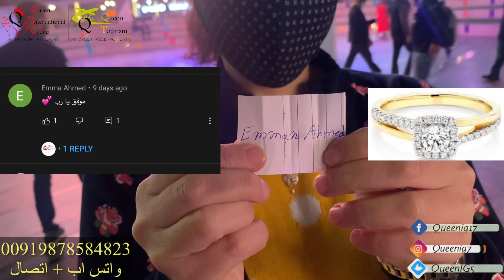خاتم من الذهب للفائز في مسابقة كوين (السياحة والسفر في الهند )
شكراً لدعمكم للقناة

 كوين إنترناشونال قروب
(إجعل حياتك فاخره)

خدمات كوين في الهند :-

‎كوين السياحة العلاجية (تخصصنا أنت )

‎كوين التعليم (نضئ طريقك)

‎كوين السياحه الترفيهيه(لاحظات لاتنسئ)

‎كوين التجاره (عالم بلا حواجز )

‎كوين ديزاين(إصنع أحلامك)

رقم التواصل:-

وانس اب  + اتصال

‎يمكن التواصل معنا عبر